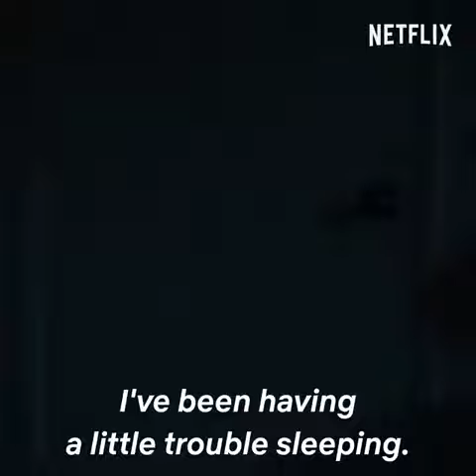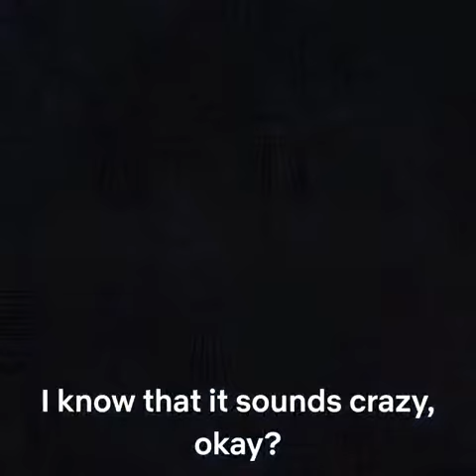Horse Girl Netflix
Arriving February 7th on Netflix Australia